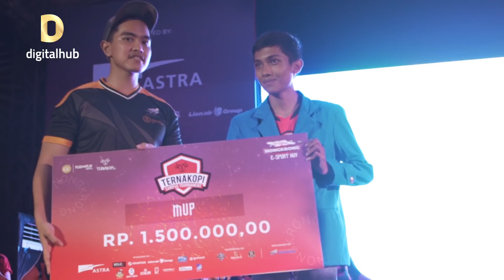Digital Hub Event - Nongkrong eSport Kuy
Keseruan gamers dari berbagai tim dalam adu taktik dan ilmu bermain Mobile Legends, tersaji dalam gelaran final 'Ternakopi Campus Tournament' yang dihelat dalam acara 'Nongkrong eSport Kuy' di The Breeze, BSD City, Jumat (29/11).

Turnamen ini digagas oleh Ternakopi, jaringan bisnis kopi lokal milik Kaesang Pangarep, yang juga penggemar game online dan bergabung dengan tim profesional Genflix Aerowolf. Serta didukung penuh oleh Sinar Mas Land.